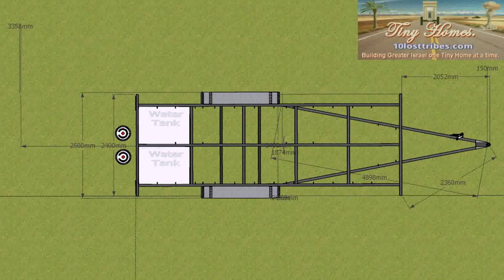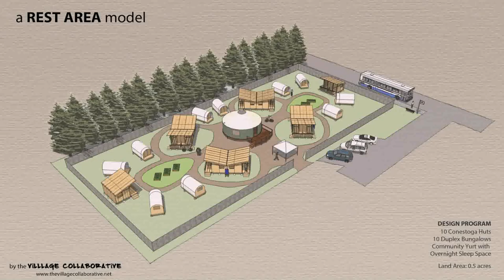Cheapest Way To Build A Tiny House On Wheels